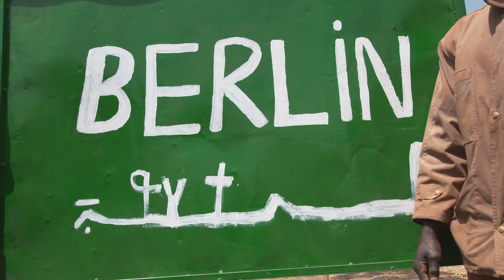A visit to Berlin, Guinea